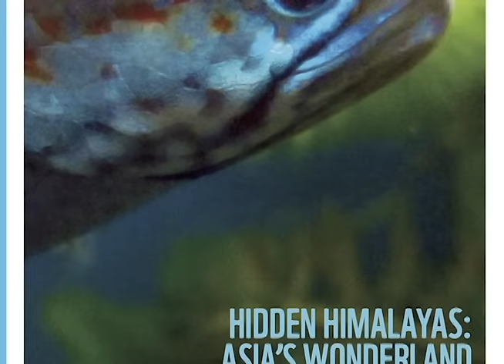WWF Living Himalayas species discovery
Hundreds of new species discovered in the fragile Eastern Himalayan region - find out more!

A sneezing monkey, a walking fish and a jewel-like snake are just some of a biological treasure trove of over 200 new species discovered in the Eastern Himalayas in recent years, according to a new report by WWF.

The report, Hidden Himalayas: Asia’s Wonderland released on World Habitat Day maps out scores of new species found by scientists from various organizations including 133 plants, 39 invertebrates, 26 fish, 10 amphibians, one reptile, one bird and one mammal.

The volume and diversity of discoveries, 211 in total between 2009 and 2014, highlight the region as one of the most biologically diverse places on Earth; the discoveries listed equating to an average of 34 new species discovered annually for the past six years.

“I am excited that the region – home to a staggering number of species including some of the most charismatic fauna – continues to surprise the world with the nature and pace of species discovery,” said Ravi Singh, CEO of WWF-India and Chair of the WWF Living Himalayas Initiative.

Some of the most striking discoveries include a vibrant blue dwarf ‘walking’ snakehead fish, which can breathe atmospheric air and survive on land for up to four days, although moving in a manner much clumsier than a slithering snake. The report details an unfortunate monkey whose upturned nose leads to a sneeze every time the rain falls, and a living gem - the bejeweled lance-headed pit viper, which could pass as a carefully crafted piece of jewellery.

The report also underscores the dire threats facing the vibrant ecosystems across a region spanning Bhutan, north-east India, Nepal, north Myanmar and the southern parts of Tibet. The report found that as a consequence of development, only 25% of the original habitats in the region remain intact and hundreds of species that live in the Eastern Himalayas are considered globally threatened.

The region is currently facing a wide range of threats and pressures, with climate change by far the most serious. Population growth, deforestation, overgrazing, poaching, the wildlife trade, mining, pollution and hydropower development have all contributed to the pressures on the fragile ecosystems in the region, the report says.

“The challenge is to preserve our threatened ecosystems before these species, and others yet unknown are lost,” said Sami Tornikoski leader of the WWF Living Himalayas Initiative.

“The Eastern Himalayas is at a crossroads. Governments can decide whether to follow the current path towards fragile economies that do not fully account for environmental impacts, or take an alternative path towards greener, more sustainable economic development,” said Tornikoski.

The stakes are high as the Himalayas are home to at least 10,000 plant species, 300 mammal species, 977 bird species, 176 reptiles, 105 amphibians and 269 types of freshwater fish. In addition to this, between 1998 and 2008 in the Eastern Himalayas, at least 354 new species were discovered.

In a bid to protect the region’s rich diversity of flora and fauna, WWF is actively involved in supporting the countries of the Eastern Himalayas’ progress towards green economies that value ecosystems and the services they provide to the millions of people in the region. Located in one of the most ecologically fragile regions on Earth, the WWF Living Himalayas Initiative urges a strong regional collaboration to ensure that people in this region, live within the ecological means and remain within the boundaries of one planet.

WWF continues to develop and support programmes in the region that help secure a brighter future for the region’s people and biodiversity, including its rich array of species – those that we already know and those still waiting to be discovered.